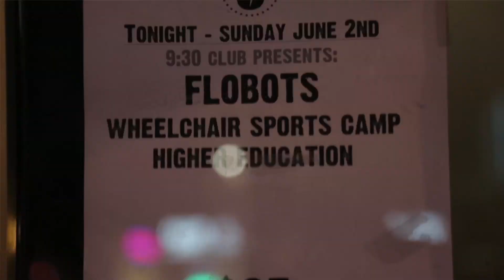Promo Video for Higher Education's Album Chasing Highs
Off our debut album Chasing Highs